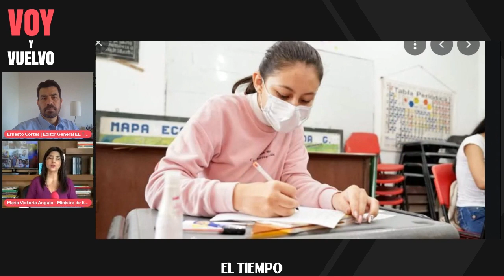¿Cómo será el regreso de más de 326 mil maestros y directivos a la presencialidad?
Noticias de último momento: La ministra de Educación María Victoria Angulo aclaró cuáles serán las condiciones para el retorno seguro a Clases.